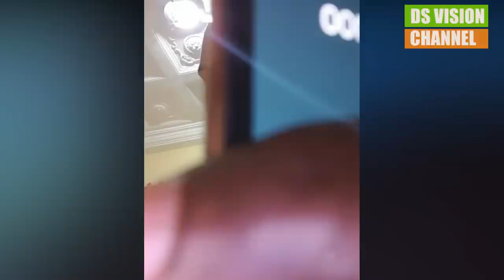🇬🇳 Affaire Fekangni la reine mère pointé du doigt par MC (Mariama Ciré)